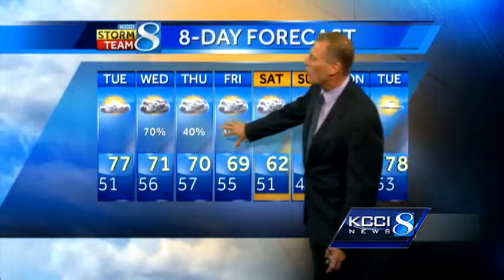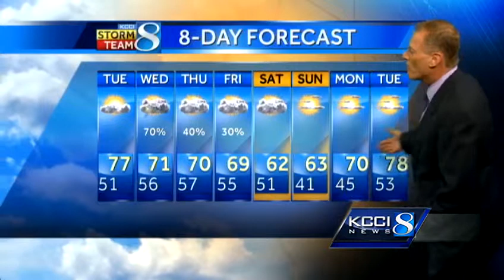KCCI video weather forecast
KCCI Meteorologist John McLaughlin's forecast for Iowa.